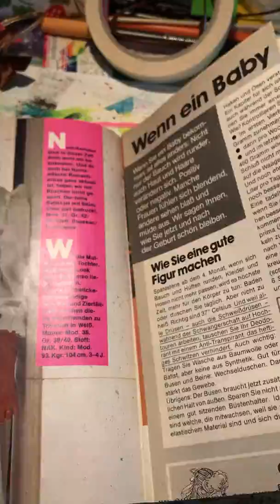My Travelers Notebook Magazine Junk Journal - before use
Trash to treasure: I made this magazine journal out of a very old 1983 sewing magazine.
I followed the instructions of craftyhodges on youtube.
Here I made the version of a Travelers Notebook Magazine Edition Junk Journal.
Ready to be painted or glued on.